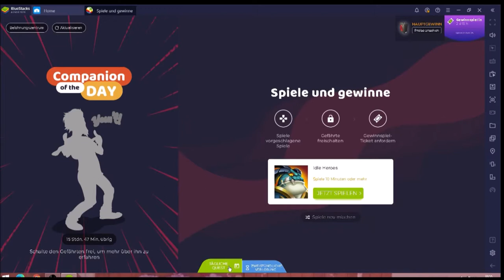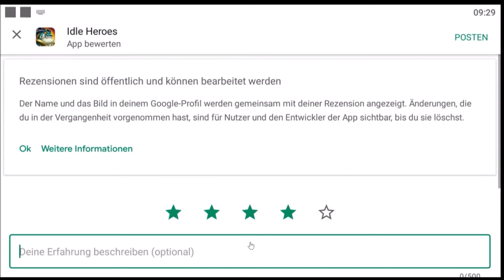Idel Heroes #08.01 JndT (BlueStacks)